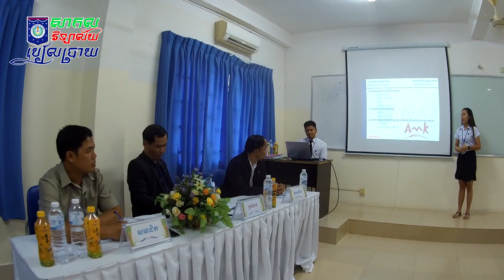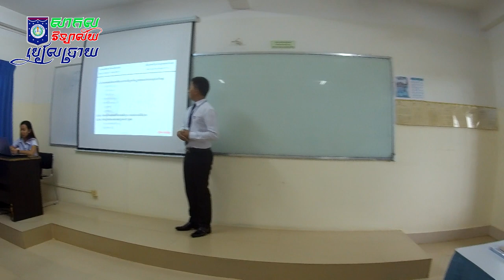Happy Days HD: ពិធីការពារសារណា បញ្ចប់ឆ្នាំ និស្សិតជំនាន់៩ 13-07-2018